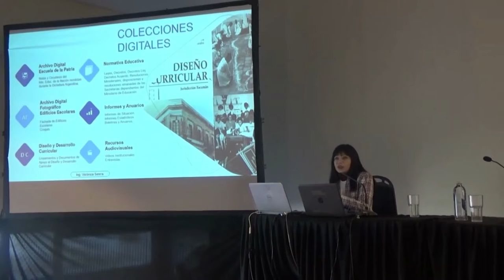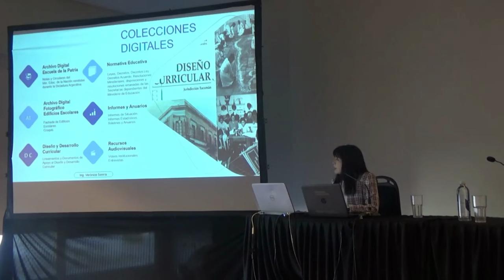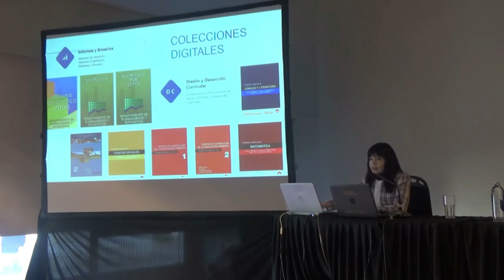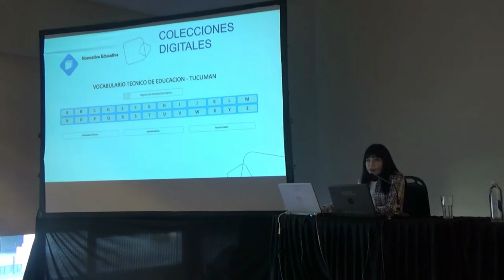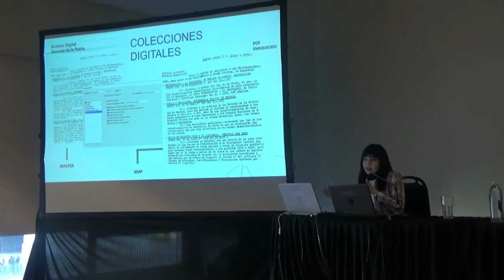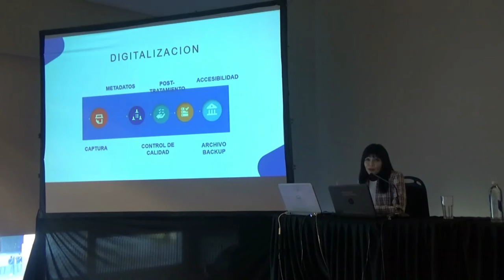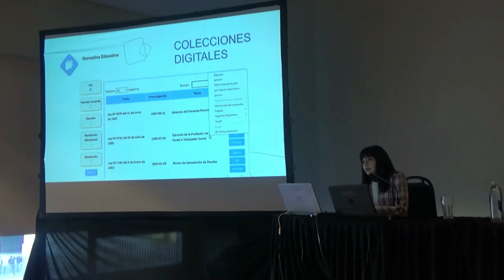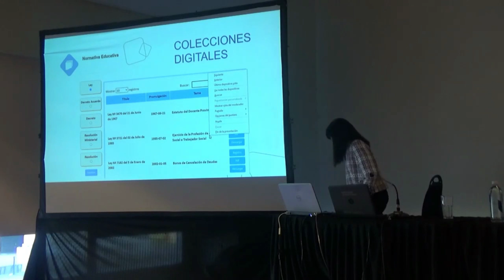La gestión de colecciones digitales en CENDIE de Tucumán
Verónica Senrra, referente BERA-MHEdAr del Ministerio de Educación de Tucumán, expone en la Mesa de Centros de Documentación en el Encuentro Nacional de Bibliotecas Escolares y Unidades de Información Educativa 2022.

28 de abril de 2022.
46º Feria Internacional del Libro de Buenos Aires.